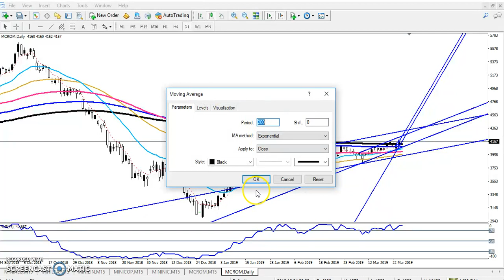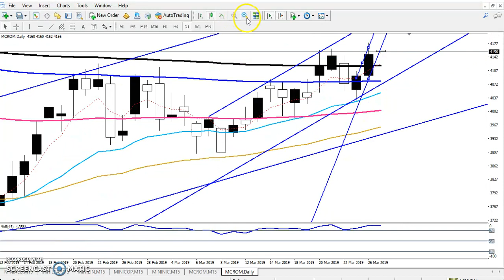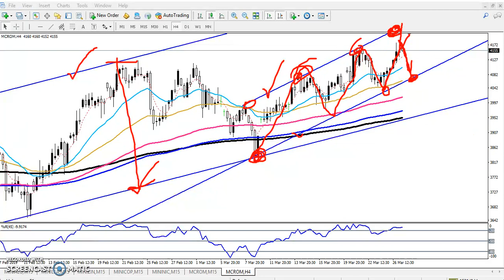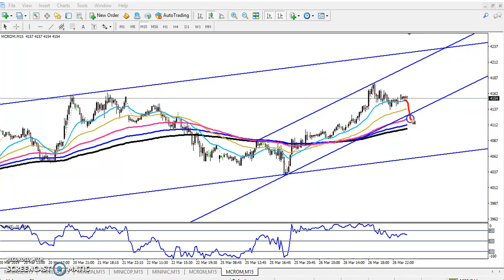Today MCX Crude Oil Market Research 27.03.2019 (Hindi)